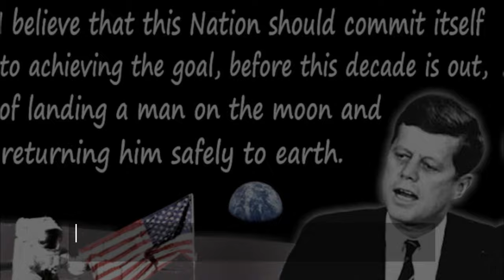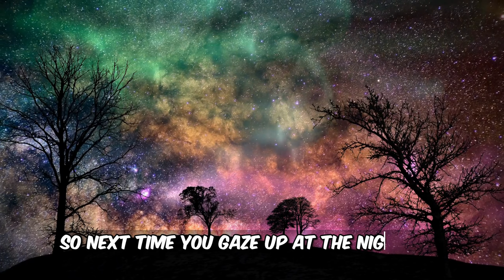How did HUMANKIND think they should visit SPACE?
In this video I have told you about the history of space exploration. How humans thought they should see what is outside of their globe and also how the did it. So if you want to know then watch this full video.